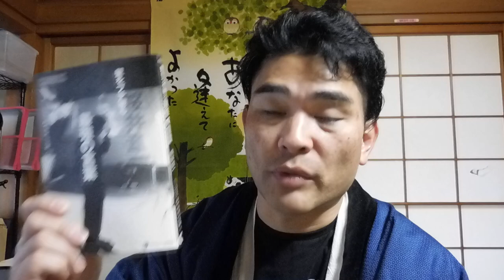【アイドルいくこさん】桜井章一「ウチに生まれてきてよかったじゃねぇか」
いくこさんのお考え

40歳からYOUTUBEを始めました。
４６歳で憧れのトランザム・ナイト2000仕様を購入できました。
40歳⇔23歳：年の差結婚できました！
ありがたや、ありがたや。
47都道府県視聴者様に会いに行く旅も実現。
2019年10月は初めての息子をわが人生に向かえます。

2018年版/速稼塾にご参加のみなさまへお知らせ。